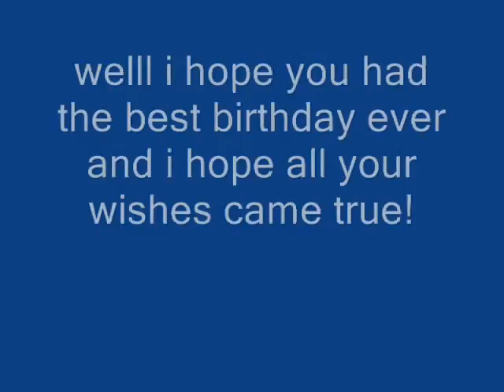happy birfday warriorscatastrophe!!!!!!!!!!!!!!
HAPPY BIRTDHAY HOPE IT WAS WONDERFUL!